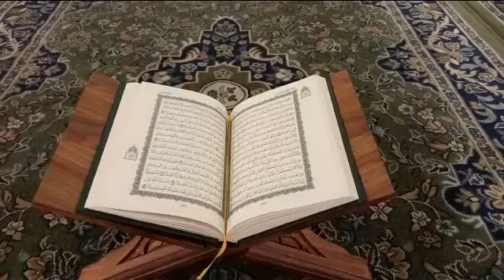Virtues Of Masjid An Nabawi